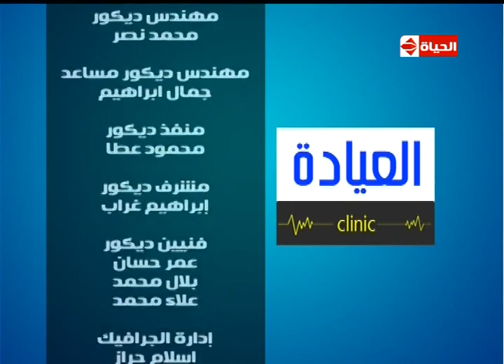برنامج العيادة - د. أحمد خيري مقلد - الخطوات التحضيرية للحقن المجهري - The Clinic